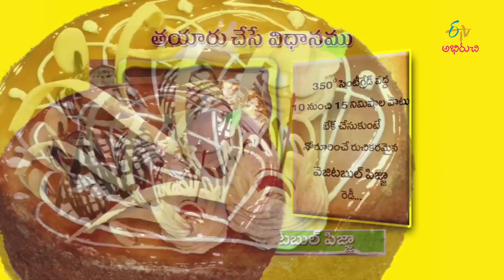Vegetable pizza | Bake the Best | 28th June 2017 | Full Episode | ETV Abhiruchi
Bakery at your door steps